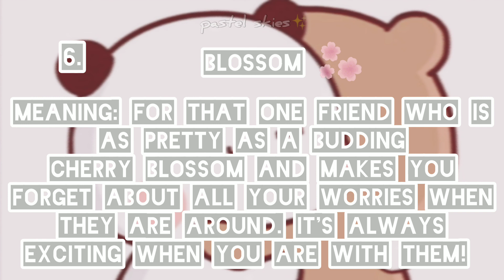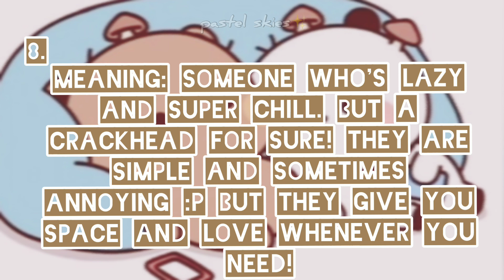𝙲 𝚞 𝚝 𝚎 𝚜 𝚝 Names to keep for your BFF☘️🍯! (With meaning)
Which one of these would you name your BFF?
Do not copy/re-upload anything from this video/thumbnail.
Thankyou for watching!
I do not own the pictures shown in the video
TIMESTAMPS:
INTRO: 00:00
VIDEO START: 00:04
NAME NO.1: 00:08
NAME NO.2: 00:15
NAME NO.3: 00:22
NAME NO.4: 00:30
NAME NO.5: 00:38
NAME NO.6: 00:45
NAME NO.7: 00:53
NAME NO.8: 1:00
OUTRO: 1:10

_______________CREDITS________________
Chillpeach - Momo Drink: